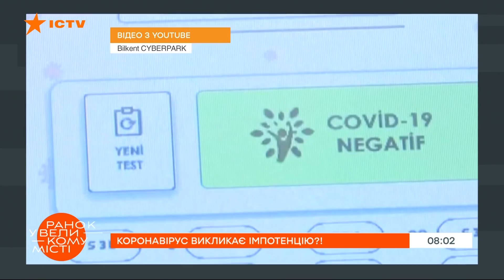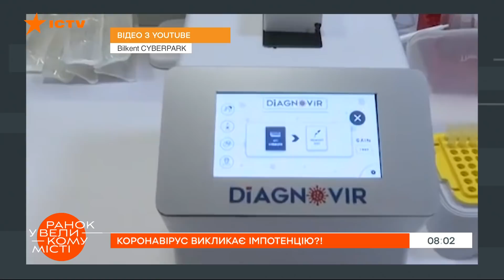Опасные последствия: правда ли, что коронавирус может вызывать импотенцию? — ICTV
Смотрите в программе Утро в Большом Городе на ICTV: самые свежие новости о коронавирусе в Украине и мире.

2021 только начался, а новостей, связанных с пандемией коронавируса, уже достаточно. Конечно, хотелось бы в новом году побыстрее забыть о COVID-19. Но, к сожалению, пока вирус не отступает, а мутирует. Более того, к "британскому" и "южно-африканскому" штаммам на днях добавился еще и "японский"!

Так неужели человечество обречено из-за появления новых штаммов коронавируса?
Правда ли, что COVID-19 вызывает импотенцию?
И как диагностировать коронавирус за 10 секунд?

Подробнее смотрите онлайн на YouTube-канале ICTV в сюжете Алены Нестеренко для программы Утро в Большом Городе от 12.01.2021